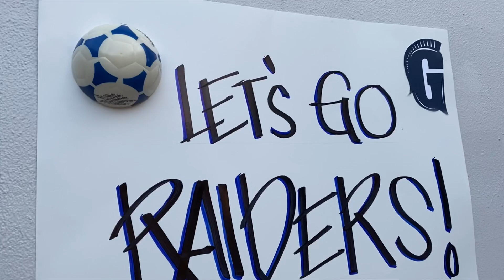Go Raiders! 02/26/2020